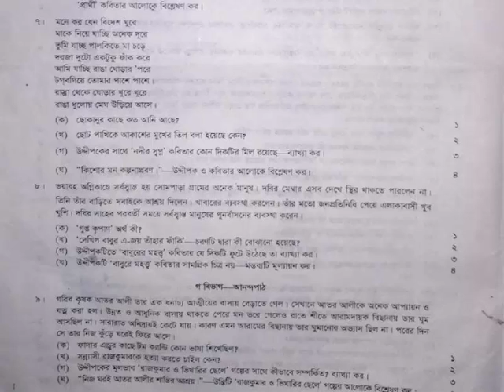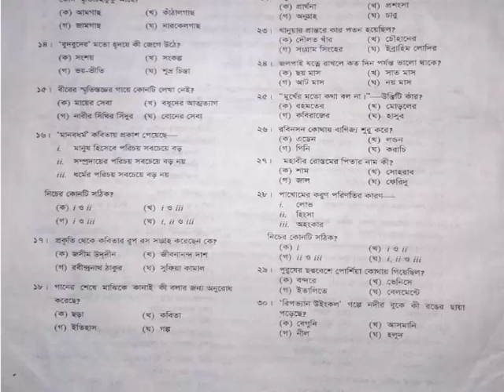জে.এস.সি. পরীক্ষা ২০১৮ বাংলা ১ম পত্র (ক সেট)